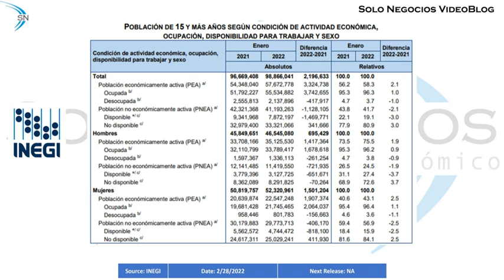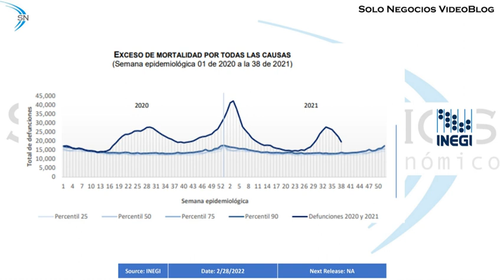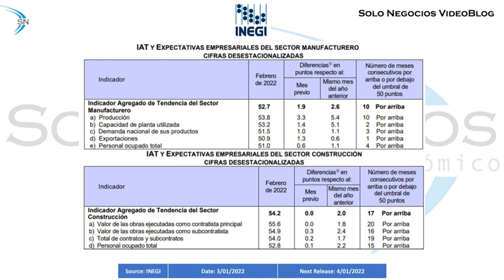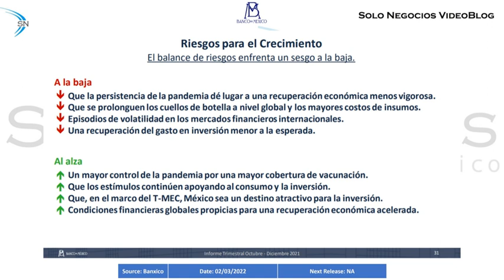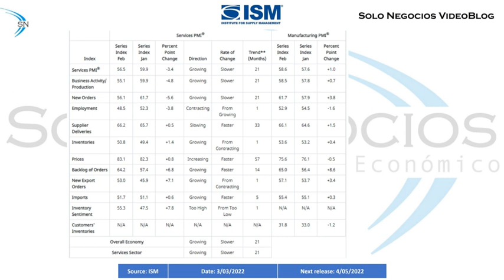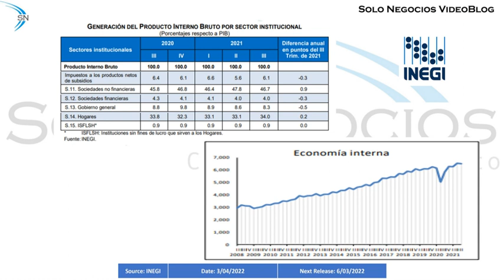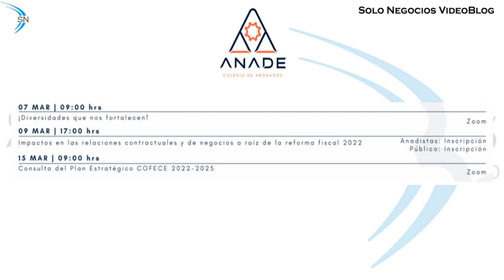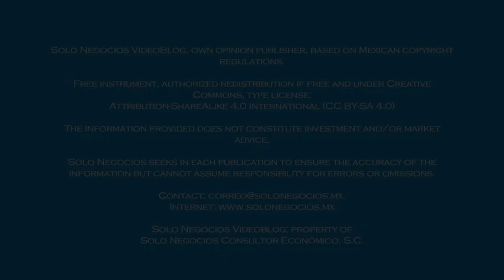[VBSN] Solo Negocios VideoBlog from March 04, 2022